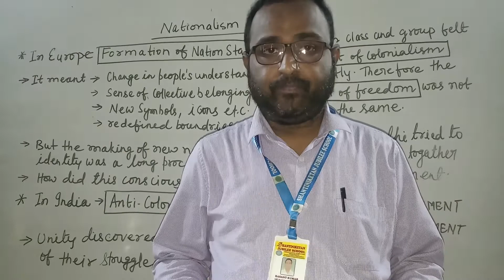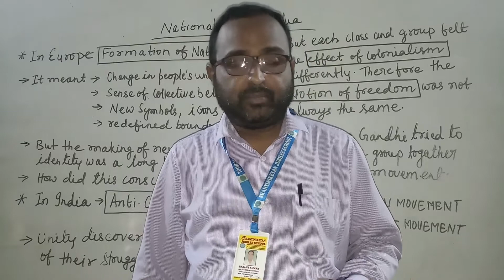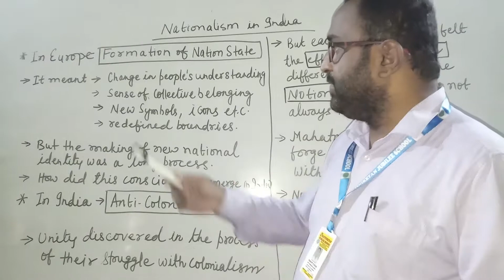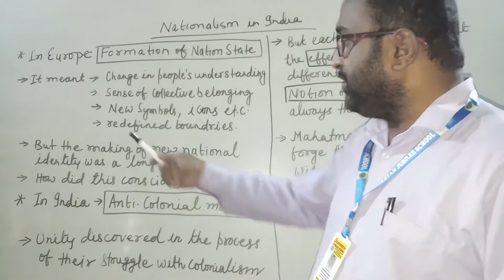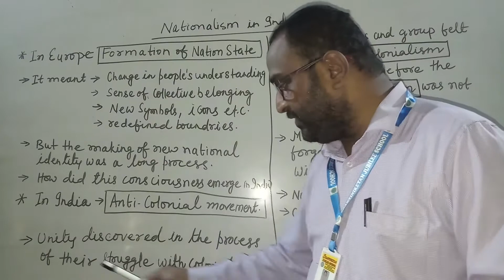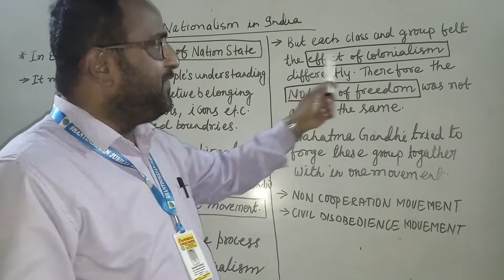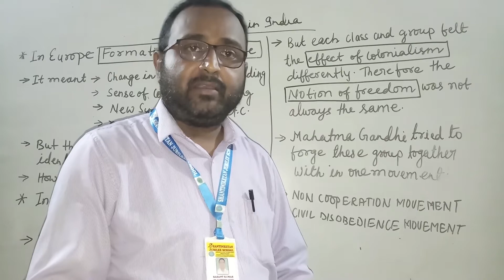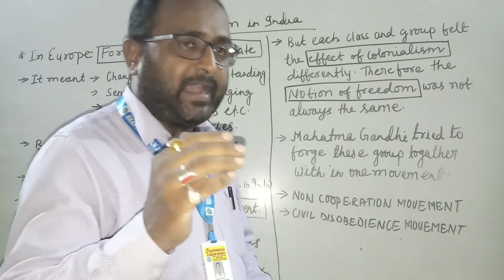Lecture no 18,class 10 Social science (History).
Ch 3,Nationalism in India.